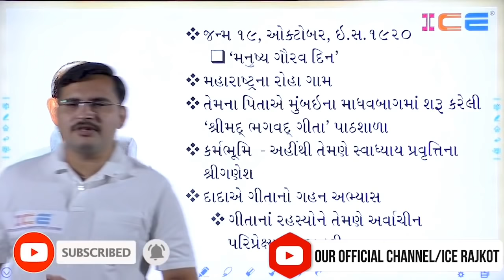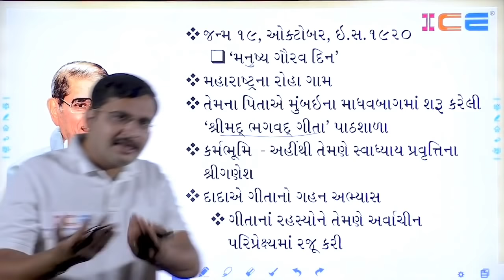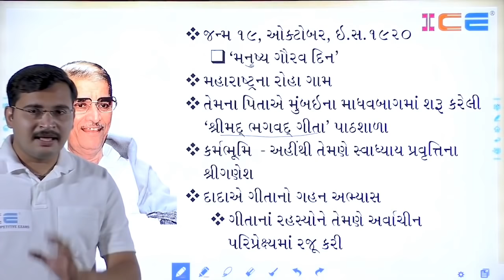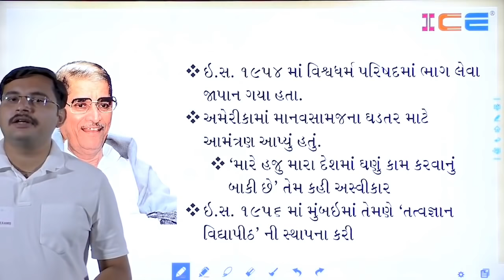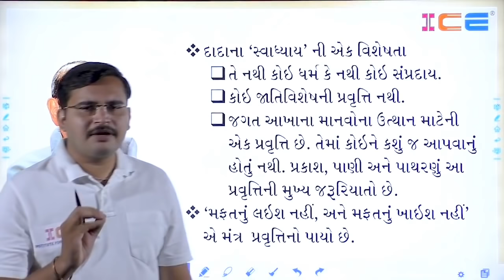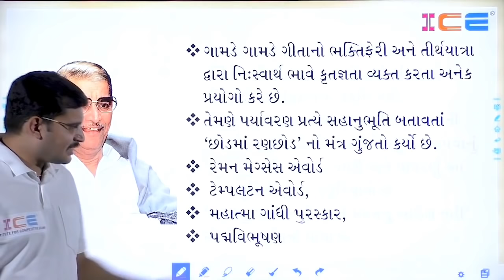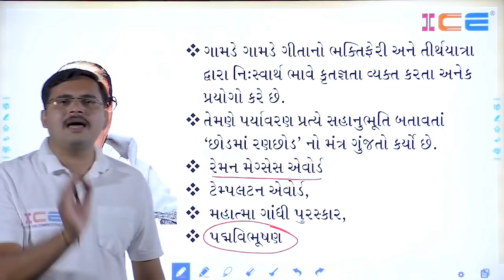'મનુષ્ય ગૌરવ દિન' || Pujya Pandurang Shastri Athavale || ICE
જાણો 'મનુષ્ય ગૌરવ દિન'  વિષે વિસ્તૃત માહિતી.

આ વિડીયો લેકચરમાં પૂજનીય પાંડુરંગ શાસ્ત્રીના (દાદાજી) યોગદાન વિશે માહિતી આપવા માં આવી છે.

manushya gaurav din
pandurang shastri athavale biography